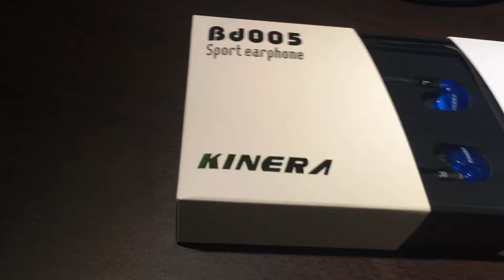KINERA BD005開箱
Links about Kinera BD005👇🏻